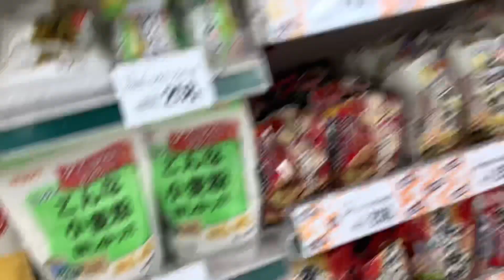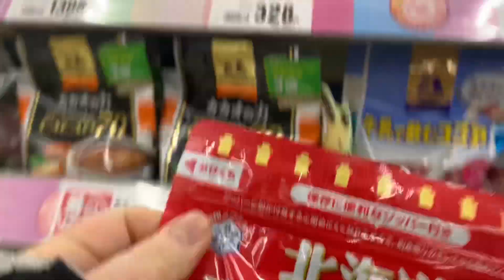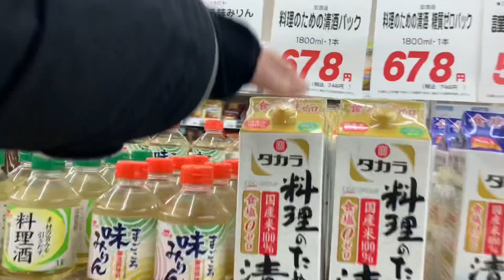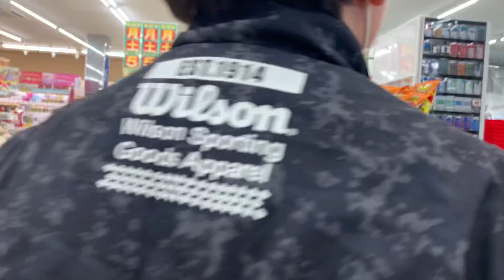Areia da China chega no Japão com força total I Brasileira no Japão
O "pó asiático" costuma atingir o Japão na primavera.
Pessoas alérgicas ou com problemas respiratórios devem usar máscaras na rua e purificadores de ar em casa para não ter complicações. Máscara todos ja estão usando por causa do corona.
Não podemos esquecer do pólen de certas árvores comuns no Japão, que, assim como a poeira amarela, deixa as pessoas alérgicas como sintomas como espirros contínuos, tosse e irritação e coceira na mucosa dos olhos, entre outros.